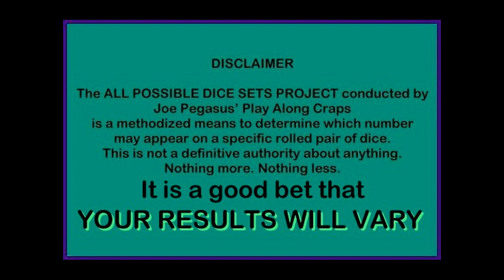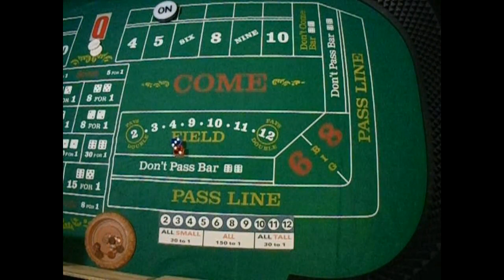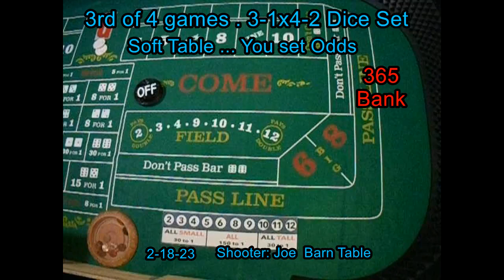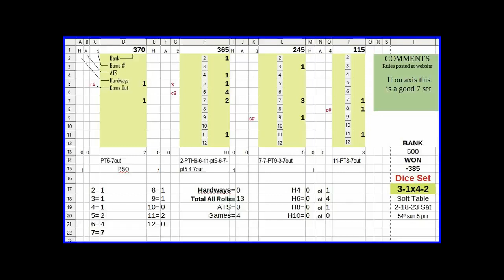3-1 x 4-2 Dice Set On Soft Table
3-1 x 4-2 Played on a Soft table on 2-18-23. All the 4-sub-sets are, on their face, seven sets. If perfectly thrown on-axis there is a 50% chance the result will be a 7. So when the pervious set – the 3-1x4-1 – produced more 8’s than 7’s we cheered and crowed about it. I hoped the trend might follow through the other 4-sub-sets. Never mind.
There are 576 sets to roll in all. 385 more to go on a soft table until the All Possible Dice Sets Project is satisfied.  Posted to the website on 2-19-23 and scheduled to YouTube for 3-12-23.